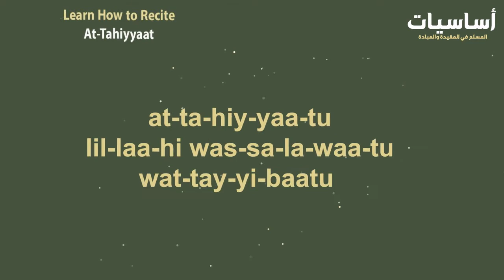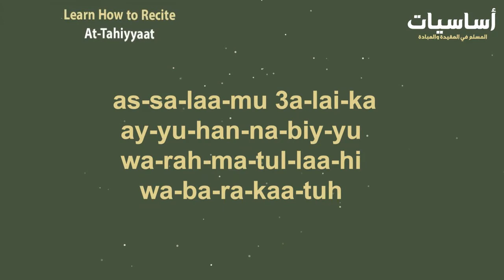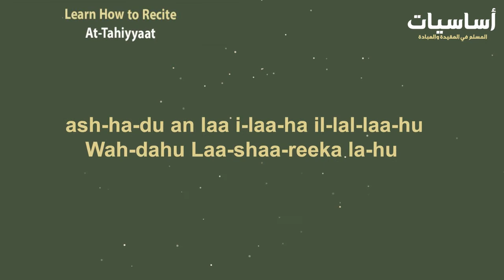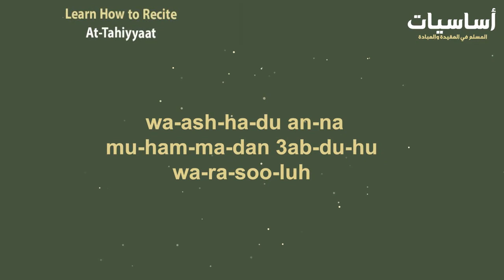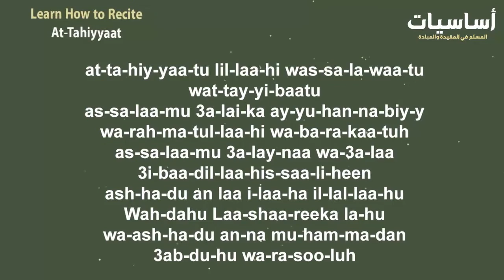Learn how to recite at tahiyyaat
Attahyyat,First tashahud,Salah,prayer,what say to say in sitting at prayer, attayebaat, assalamu alykaa, ayyuha annabi, prayer publications. sitting at second rak'at, muslim prayer, qiblah,Makkah Mukarramh, Saudi Arabia, last sitting in Salah